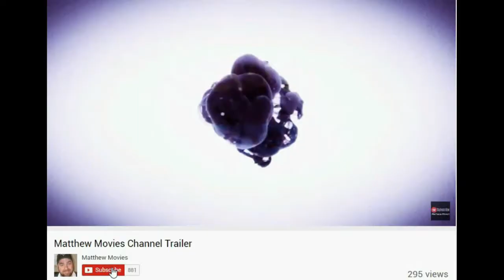Kong: Skull Island (2017) Review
My review of the 2017 monster movie, Kong: Skull Island.

If you would like to read some of the articles I've written like this Facebook page: